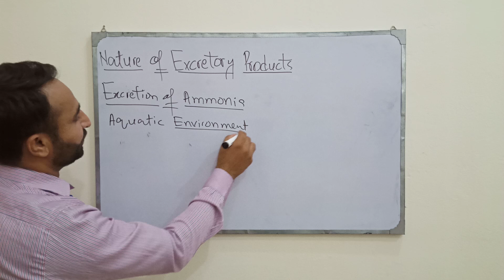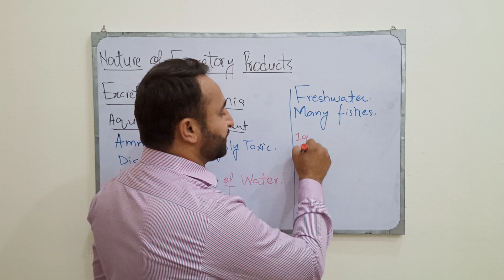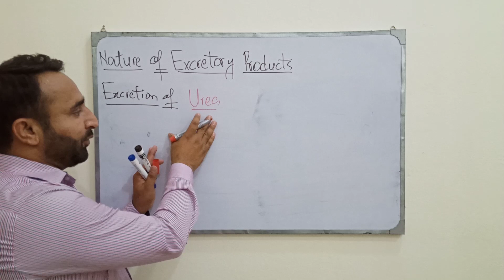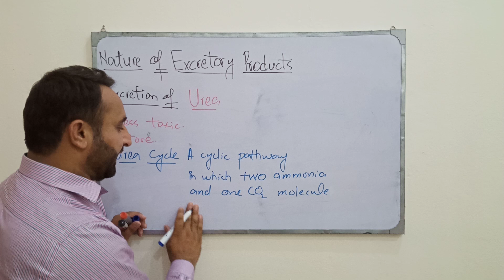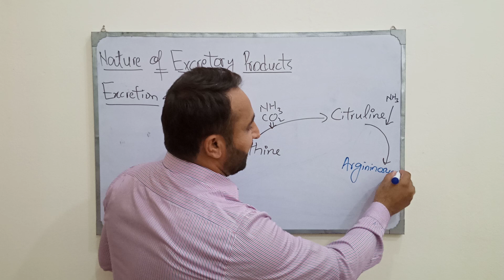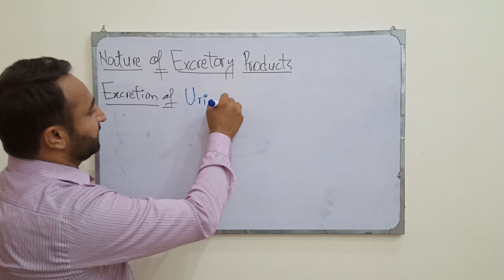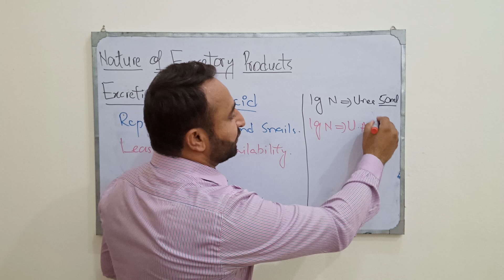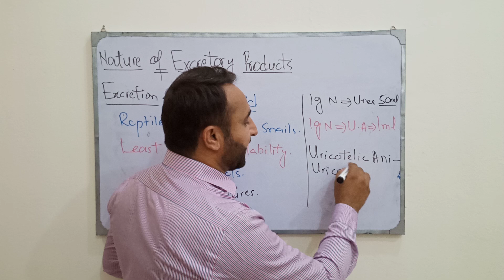Nature of Excretory Products in Relation to Habitat in Animals in Urdu & Hindi - 2nd Year Biology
Amjad Umer Ranjha explained in this video lecture the nature of excretory products in different habitats in animals fsc biology 2nd year. Why excretory products, excretory structures and systems are different in different animals.

Follow me on the SOCIALS